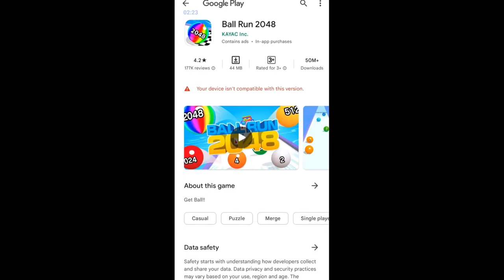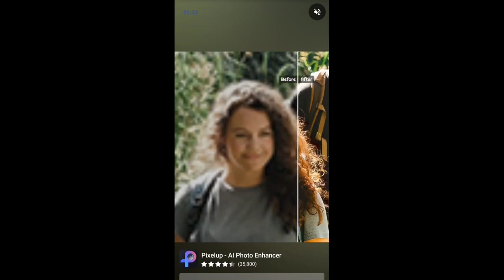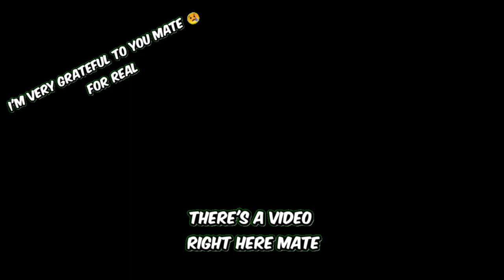Save the Bro || Boring Gameplay || gameplay mobile game || Part 4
Hello everyone

Let's play ANDROID / IOS game

today i will show you guys my Gameplay mobile game Gameplay or Gameplay mobile game walkthrough ;) wkwkw

HAPPY GREETINGS ;)

Hello ANDROID / IOS PLAYERS

In this video thor gameplay, there's a lot things about Gameplay mobile game, including Rise of demons falling, Gameplay mobile game funny moments,
Gameplay mobile game meme, Gameplay mobile game fails, best Gameplay mobile game moment, and there's a lot of other things about Gameplay mobile game,

Hey ANDROID / IOS players

Let's play Gameplay mobile game, do your best in Gameplay mobile game, still survive in Gameplay mobile game survival until the end,do your speedrun Gameplay mobile game and make An epic Gameplay mobile game moment.